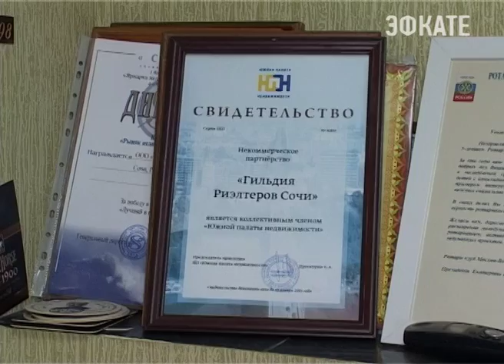Количество населения города Сочи продолжает расти. Новости Сочи Эфкате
На постоянное место жительства в южную столицу страны переезжают не только москвичи, но и жители субъектов как Дальневосточного, так и Сибирского федеральных округов. Портал недвижимости «Вестум.ру», обнародовал рейтинг, в котором Сочи возглавляет список самых популярных курортов России в 2016 году. В связи с чем, спрос на недвижимость курорта, сегодня больше, чем когда-либо.
Сочи. Новости.
Телеканал Эфкате.